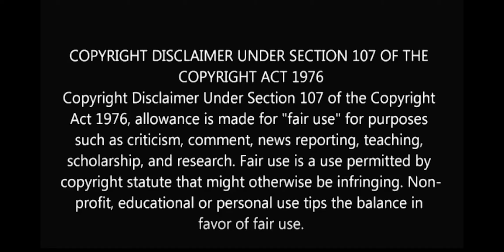MAJESTY HERE I AM By Delirious - Non-Christian Reaction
This band was suggested by a friend, here's my reaction

Parts to the song:
1:00 Song Begins
1:14 song intro climax main bass line and keyboards come in
1:27 Vocals come in
1:33 unexpected chord
2:08 prechorus build up
2:31 Chorus
2:58 2nd verse
3:40 prechorus build up
4:02 chorus
4:56 bridge
5:23 chorus
6:15 Music dies down
6:20 outro
7:19 Song ends
8:26 Star Rating